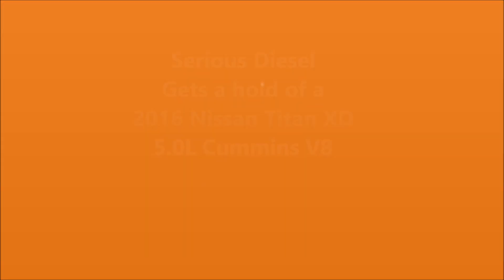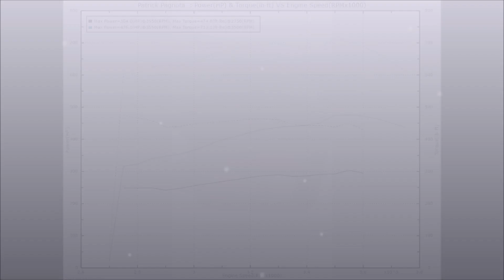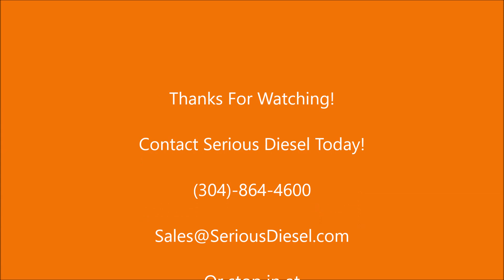2016 Nissan Titan XD Cummins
There have been a lot of questions about the new Nissan Titan XD with the 5.0L Cummins. Let's see what Serious Diesel can do with one.